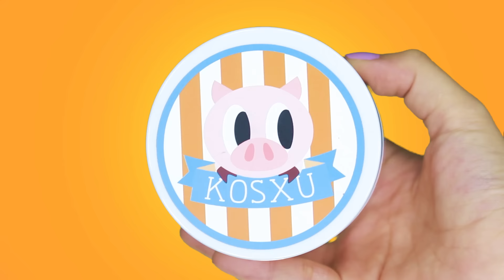[REVIEW] Kem trắng da toàn thân Kosxu Hàn Quốc | Làm trắng an toàn | AshleyVan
Phạm Thị Thu Hương (Hĩm cosmetic)

FAQs:

1. Bạn tên gì ? - Tên là Oanh ( nhiều bạn gọi nhầm Vân ý ;) )

2. Bao nhiêu tuổi? - Gần 19 rồi

3. Bạn ở đâu ? - Sài Gòn

4. Bạn quay phim bằng gì ? - Canon 700D

5. Bạn sửa video bằng gì ? - Movie Maker, Proshow Producer 6.0. Có khi là Premiere Pro CS6

(Cảm ơn đã xem video nhé *nháy mắt*)

*Video này ko được tài trợ bởi bất kì ai. Mọi điều trong video đều là cảm nhận riêng của mình.

YOUR SUPPORT MEANS SO MUCH TO ME